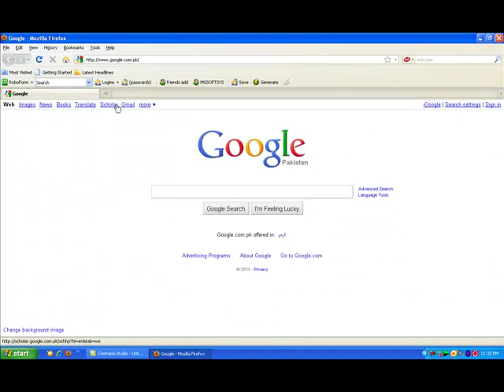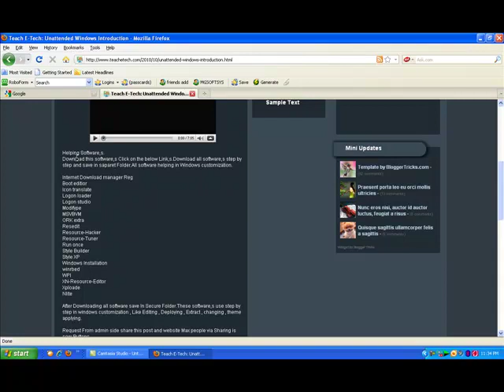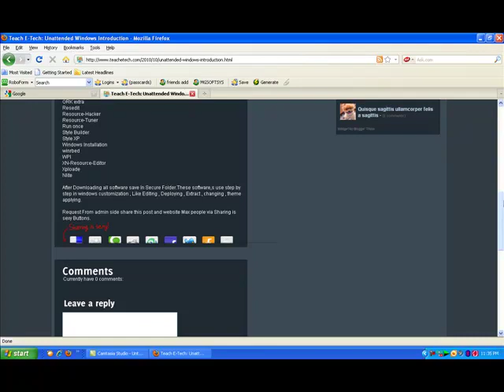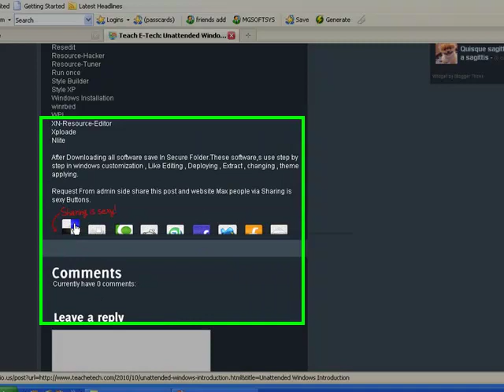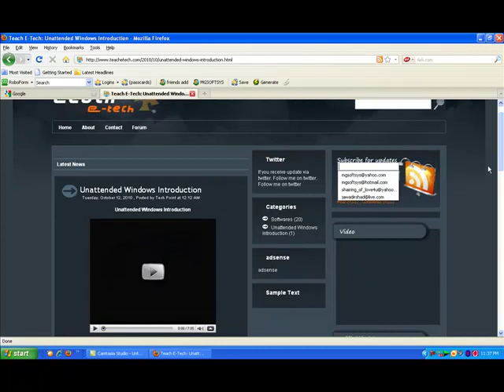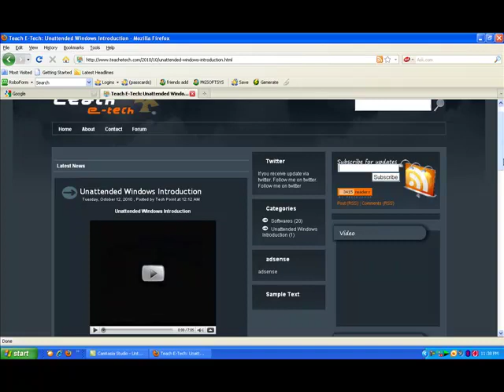Intro unattended installtion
Make your own windows training in urdu language with videos tutorials free first time in Pakistan.